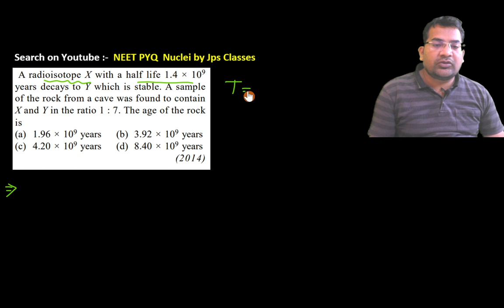A radioisotope X with a half life 1.4 × 109 years decays to Y which is stable. A sample of the rock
A radioisotope X with a half life 1.4 × 109 years decays to Y which is stable. A sample of the rock from a cave was found to contain X and Y in the ratio 1 : 7. The age of the rock is